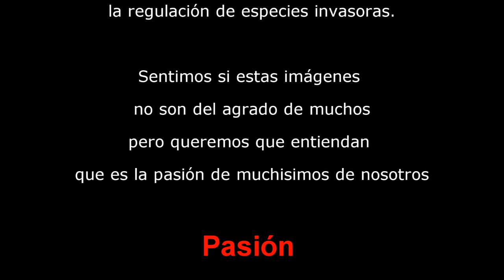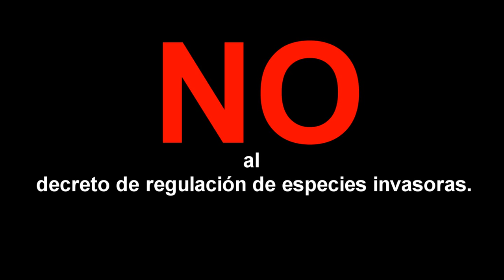Especies Naturalizadas-El Lucio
El lucio es una de las especies catalogadas como invasoras en el ultimo decreto de ley de pesca.

Todo lo contrario y nada mas lejos de la realidad, pues se trata de una especie de la cual se  tiene constancia que habitaba desde la antiguedad en nuestro país.

Por ello miles de personas no están de acuerdo con la nueva ley que afecta a tantos pescadores.